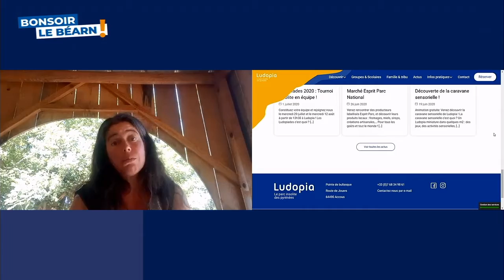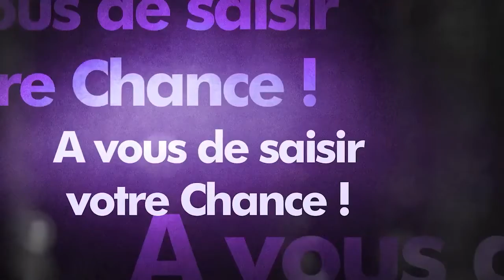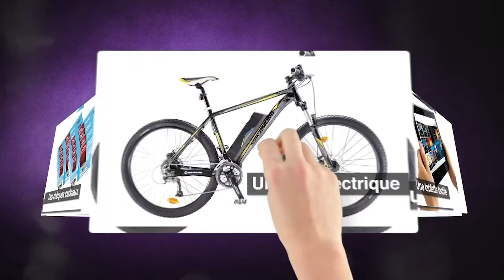Bonsoir de Béarn ! - Saison 02 #57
Invité du jour : Myriem Ewann, co-fondatrice de l'association Ludopia